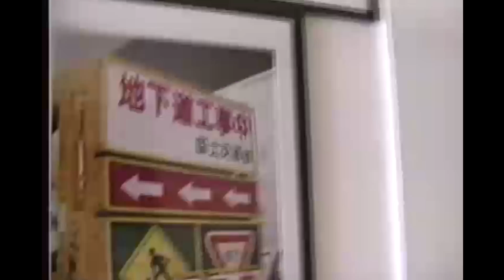Delicious Vinyl (West Adams Block Party) x Bloody Gums (Revert Show)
9-2-2018

Shot and Edited by Christopher Details